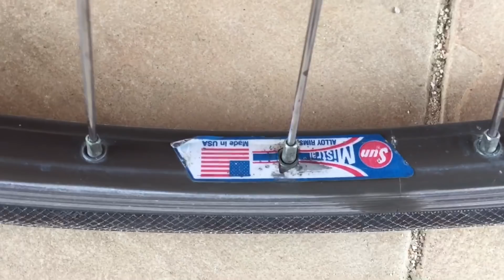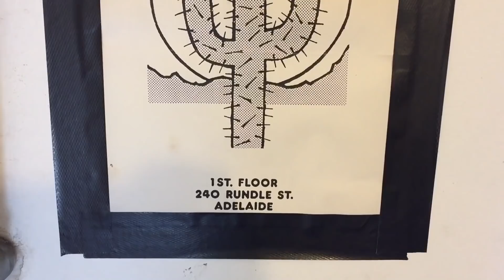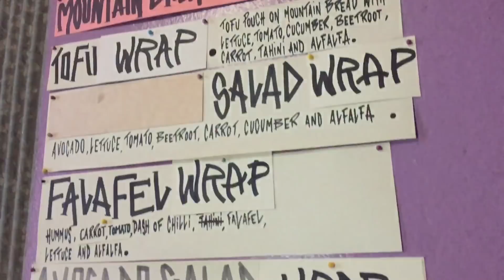Cycling In Adelaide Australia Documentary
Durianrider Ebook guides for the BEST weight loss results and & lifestyle tips